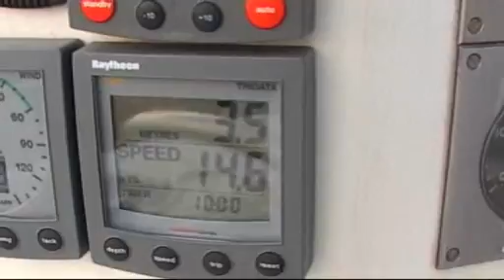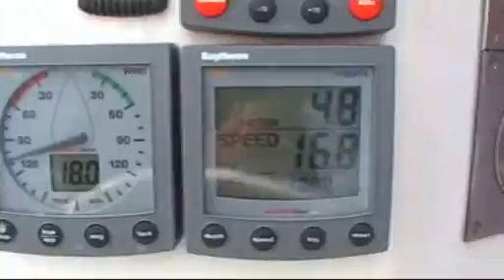Atlantic pour YouTube.wmv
Pierre Cosso avec son catamaran Nùsa Dùa part le 23 nov 2003 pour les Caraïbes avec escale avant Gibraltar et aux Cnaries